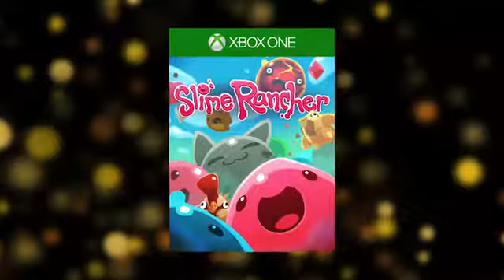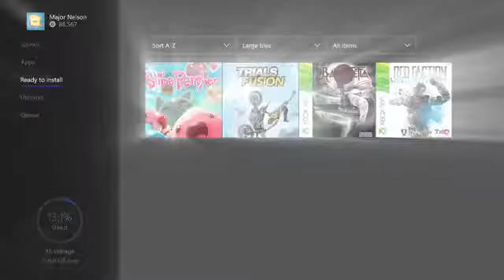Xbox August 2017 Games with Gold YouTube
A great game of this time for the children, kids, girls, boys, women’s of the house, an interactive game where you can play live the exciting free adventure of his first steps with .